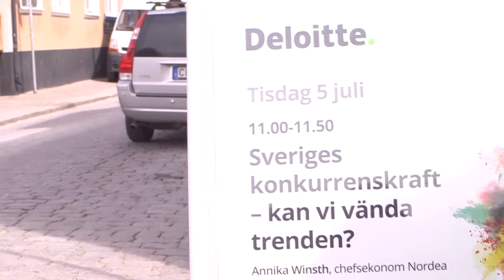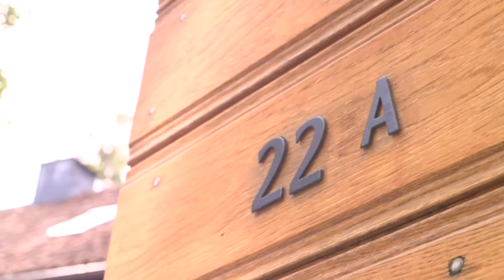Sveriges konkurrenskraft - kan vi vända trenden? Intervju med Annika Winsth, chefsekonom Nordea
Intervju med Annika Winst, chefsekonom Nordea, från seminariet "Sveriges konkurrenskraft - kan vi vända trenden?" som arrangerades av Deloitte och Affärsvärlden i Almedalen 5 juli 2016.

Utgångspunkten för seminariet är rapporten Global Competitiveness Report från World Economic Forum.